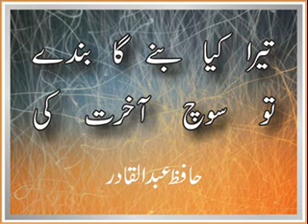Hafiz Abdul Qadir - Tara Kya Banay Ga Banday To Sooch Akhirat Ki (Nazam)